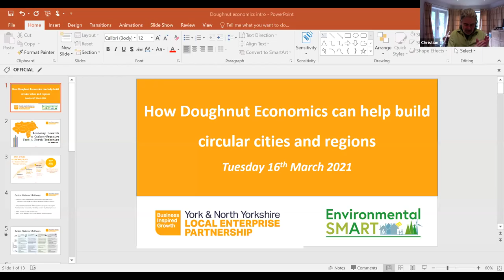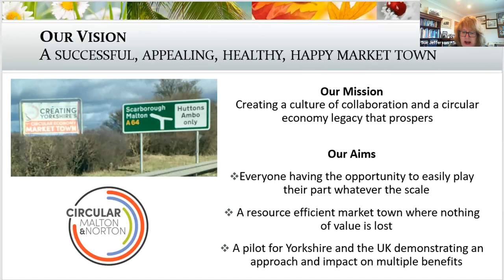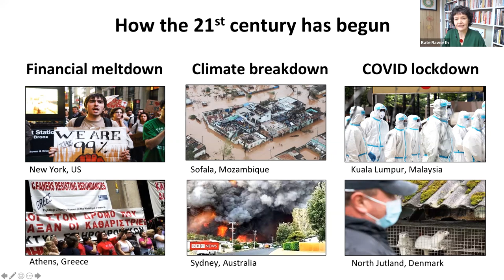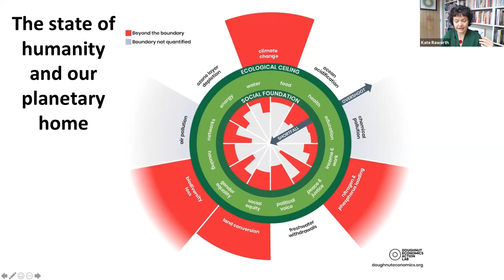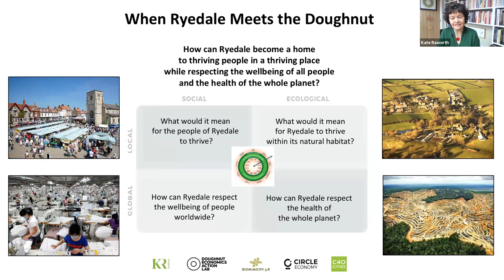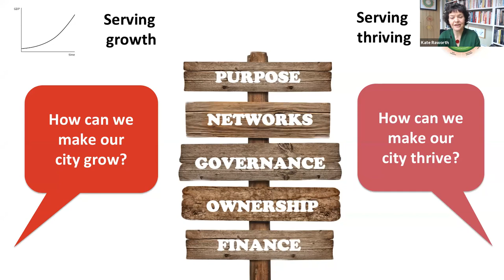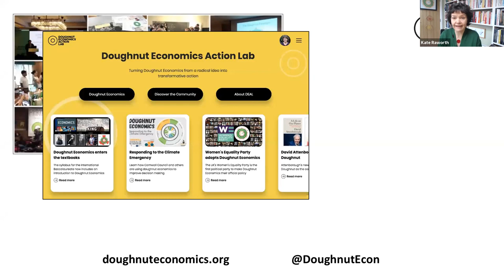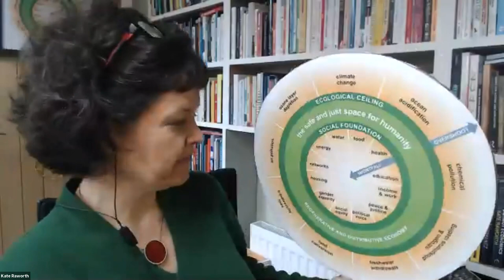GMT20210316 100010 Recording 1920x1080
Environmental Smart / Circular Yorkshire meets Kate Raworth, author of Doughnut Economics